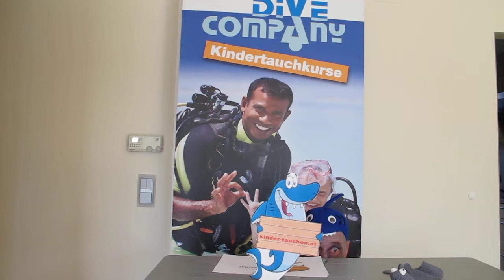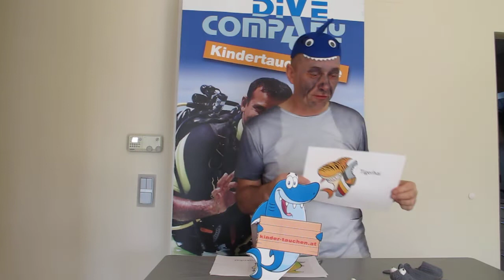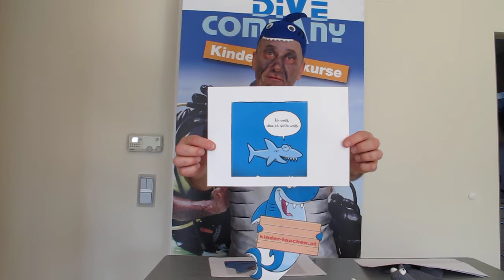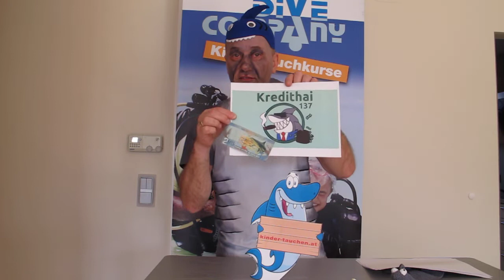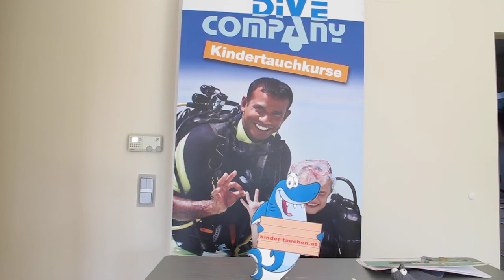Dive Company Bubble TV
Bubble TV - Folge: Der Hai